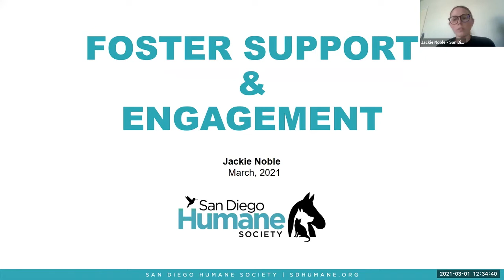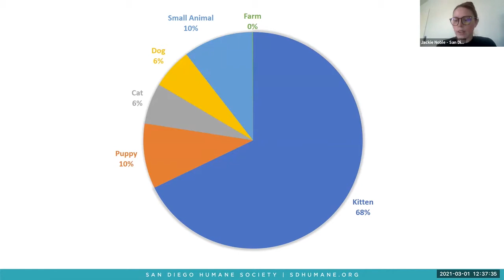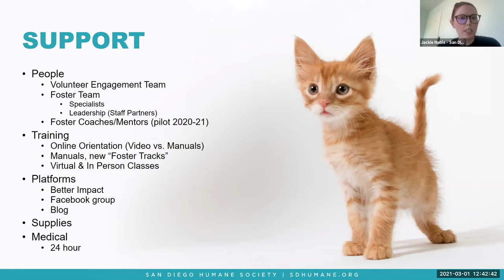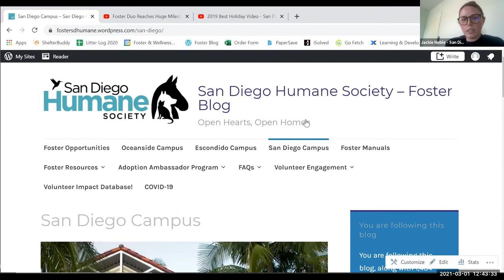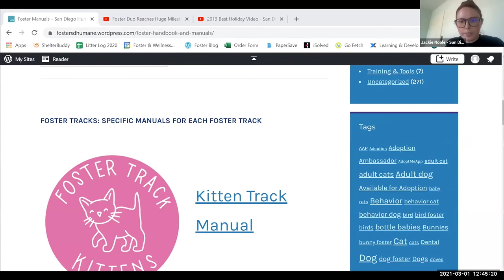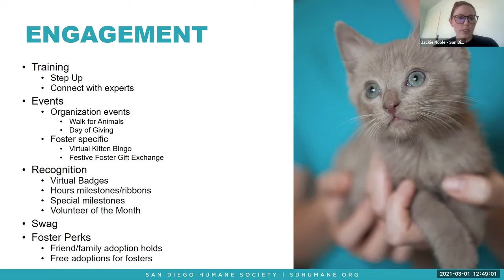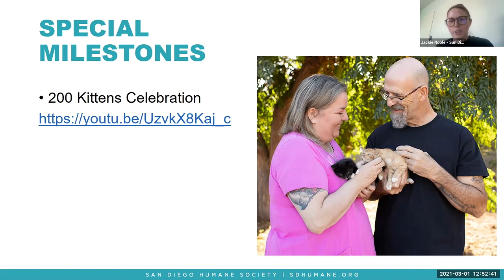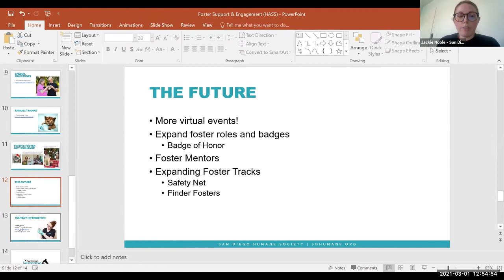Foster Support Engagement SDHS - Foster WG